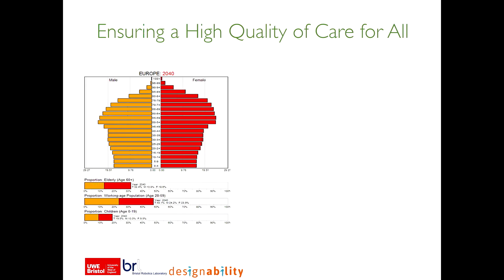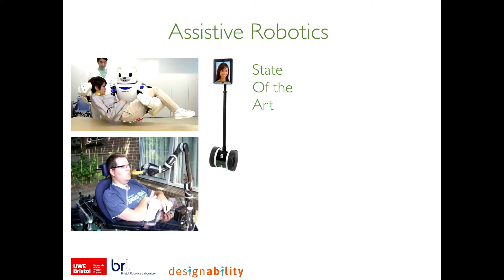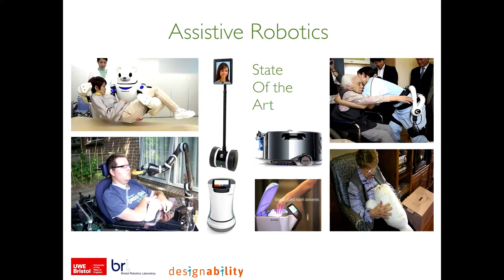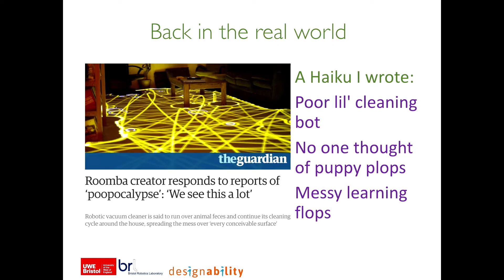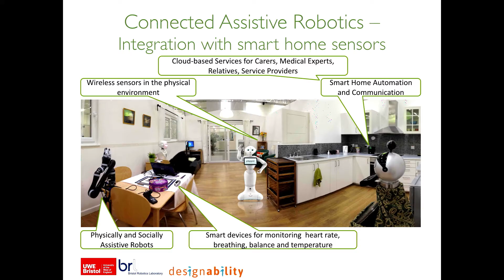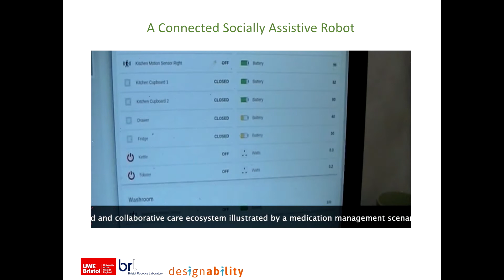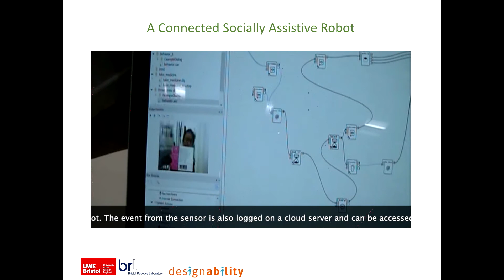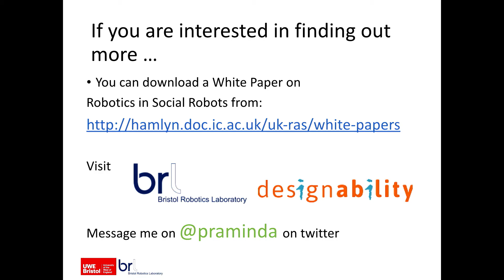Providing Care with Assistive Robots, Dr Praminda Caleb Solly at Ada Lovelace Day Live 2017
Dr Praminda Caleb-Solly talks about how robots can help people with illness or disabilities to live fuller lives.

Ada Lovelace Day Live 2017 featured roboticist Dr Praminda Caleb-Solly, bioarchaeologist Dr Brenna Hassett, chemical engineering Yasmin Ali, science fiction author Tricia Sullivan, mathematician Dr Eugenie Hunsicker, museum curator Miranda Lowe, paediatrician Prof Beate Kampmann, student Aphra Bennett, and compère Helen Arney.

Ada Lovelace Day is an international celebration of the achievements of women in science, technology engineering and maths which aims to increase the profile of women in STEM and create new role models for both girls and women studying or working in STEM. Find out more about Ada Lovelace Day:

Filmed at The Royal Institution.